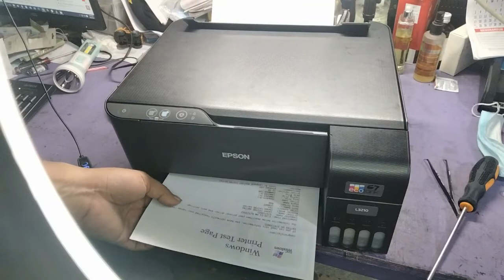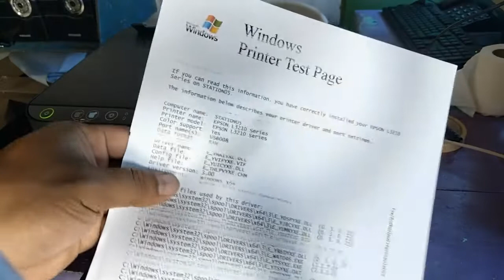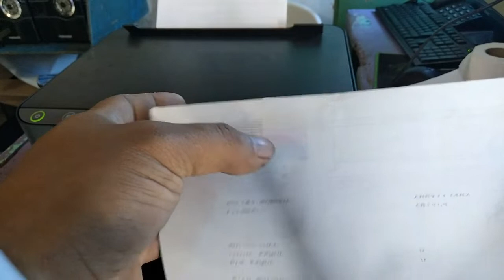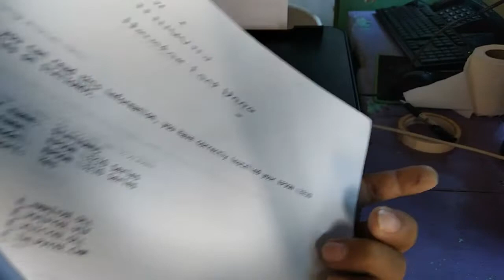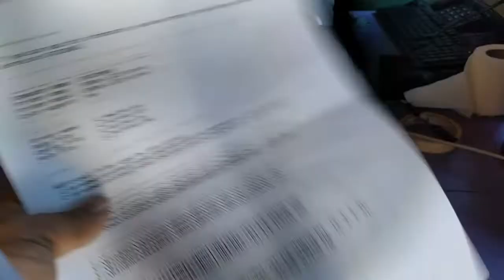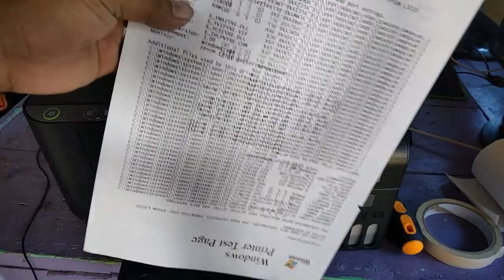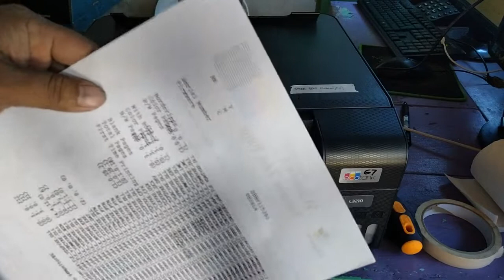Epson L3210 printer I can't feed paper I Black printout also has Problem (FIXED)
a bit complicated after fixing the main issue,to found out later that there
was another problem when printing.black printout also had an issue.
luckily were able to fixed it.